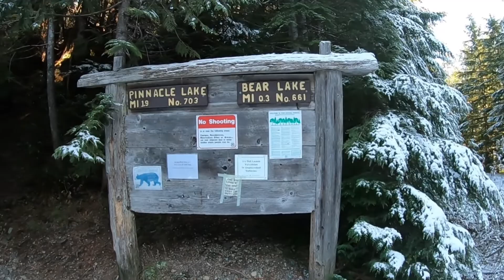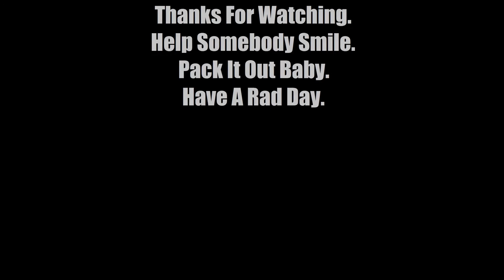PNW Forest Road Series#1 Bear Lake via NF-4020/4021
This and many other adventures await you up these rough little forest roads. There are many lakes to be oogled and enjoyed up here. Evans, Bear, Pinnacle, Boardman, Beaver plant, Ashland lakes, Hemple and Island lakes,... just to name a few. Excellent berry picking and mushroom harvesting as well. For those of you that enjoy the "boom stick", there are also a couple nice gravel pits along both roads. This video in particular was taken in December 2020 and is of the easiest of these lakes to access, Bear Lake is about .5 miles and couple hundred foot elevation gain from the road. This same trail comes to a Y and will also take you to Pinnacle lake which is a couple more miles and quite a bit more elevation gain but is breathtaking,... video coming after the spring melt.

         Have fun and take care of eachother!